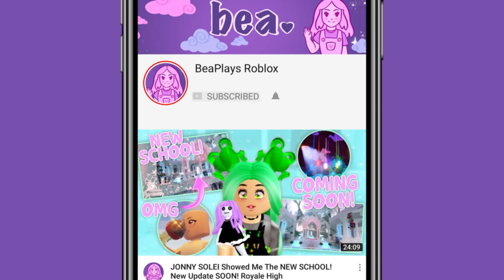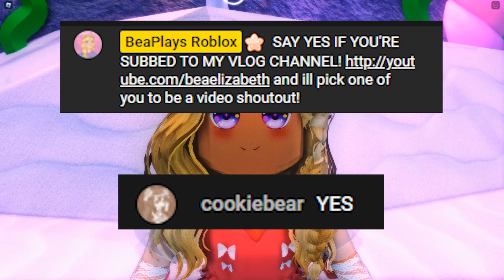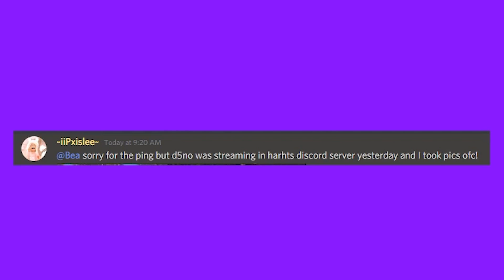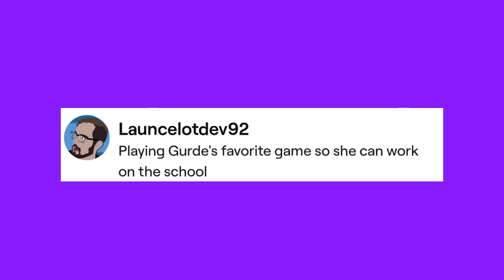NEW SCHOOL LEAKS! New Screenshots! 🏰 Royale High Tea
We have more new school leaks to check out today! I'm so EXCITED.